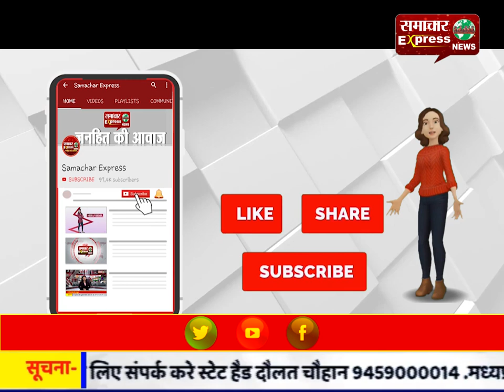पेट्रोल पंप कर्मचारियों से 1 लाख रुपए लूट